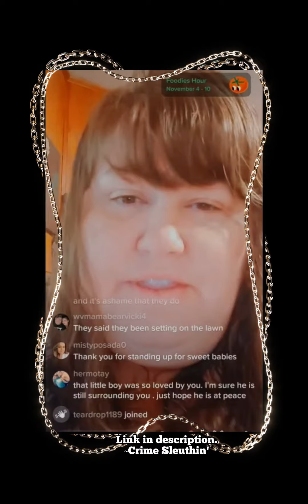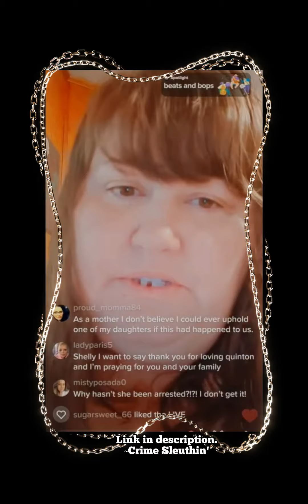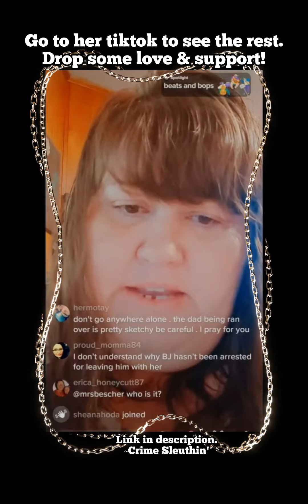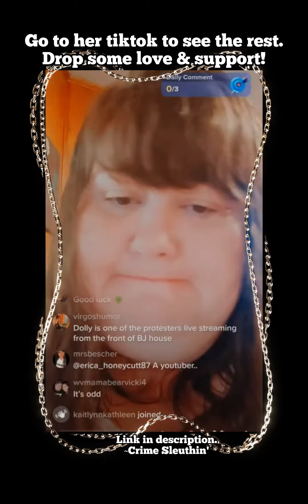Diana ~ Quinton Simon's babysitter: Afraid to Leave home, Afraid to talk...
Diana Mccarty has received undue backlash and hate from Quinton's family, and that certain Youtuber... they all had the nerve to try to point fingers at her, but she is standing strong.  She has been saying what she can on her TikTok, which isn't much but if you're really good at Crime Sleuthin' you can read between the lines!

NOTE: the Simon family moved the memorial for Quinton to their backyard, where people cannot access it. Let everyone know this: There is a beautiful memorial outside Diana's home (caddy-corner across the street) so people have been leaving beautiful momentos there, in case anyone is looking for a place to leave items. She has a new TikTok up showing what it's already grown to.  Diana loves Quinton and IMHO was probably the only part of his life that included safety, love, comfort, snuggles, proper food and proper care, and wasn't involved whatsoever in whatever happened to him - and no, his body has not been located yet :(

Link to Diana's Tiktok is below, go drop some support for her and her family!

🥸🤓  Thanks for being here, crime sleuthers!

Here are all our links currently, just got these open so go on over!

See ya here, and there! 😃
🗂️ ~ Crime Sleuthin'

Sleuthin' out the truth and takin' names! ⚖️